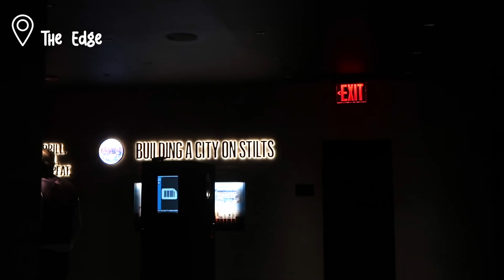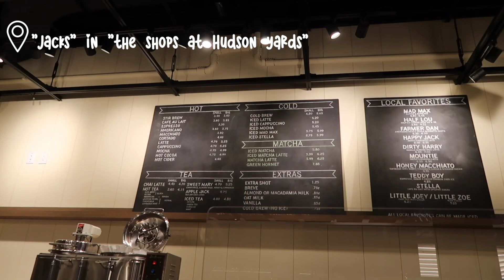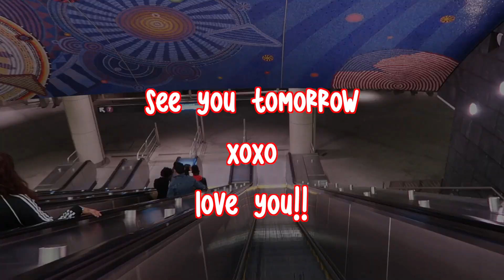EXPLORE NYC *THE EDGE* W THE GIRLS || LouisaKristina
hellooo♡
CHANGE TO 1080p HD FOR THE BEST QUALITY

vlogmas day 3! my friends and I went to "The Edge" at Hudson Yards in nyc and ohhhh my gosh it was just incredible... highly recommend.

hope you all enjoy ily!!

  xoxo,
      Louisa Kristina M♡